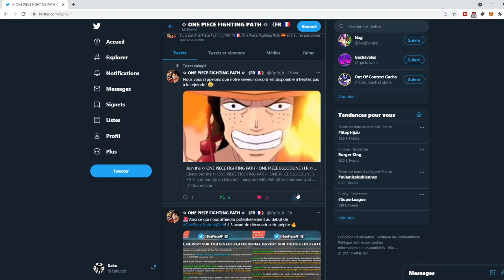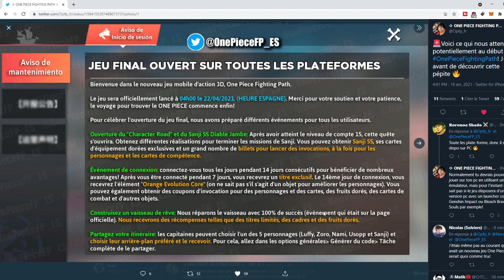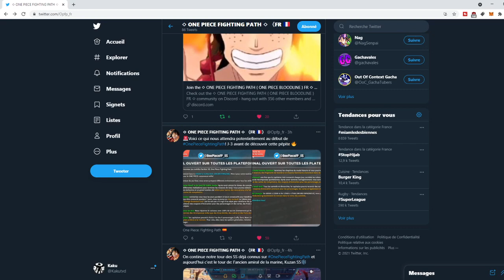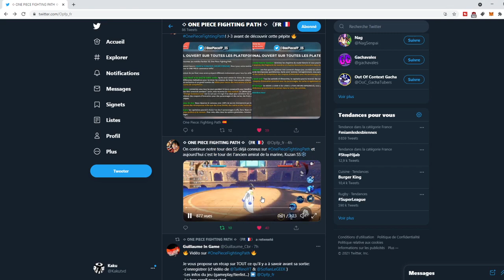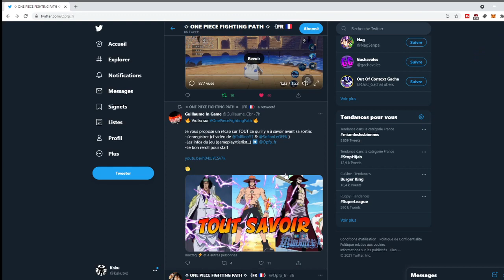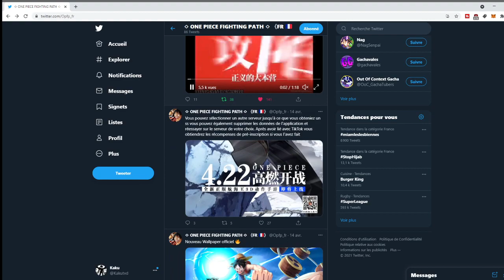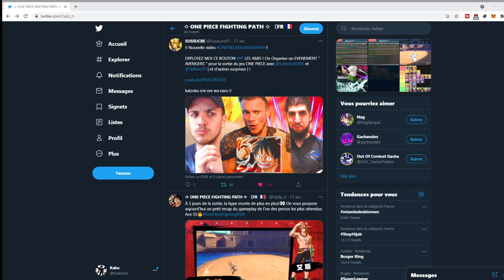ONE PIECE FIGHTING PATH NEWS ACTUS ( tier list événement multi gratuite) AVANT LE LANCEMENT DU JEU